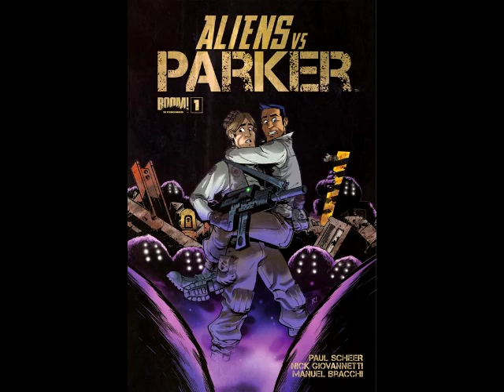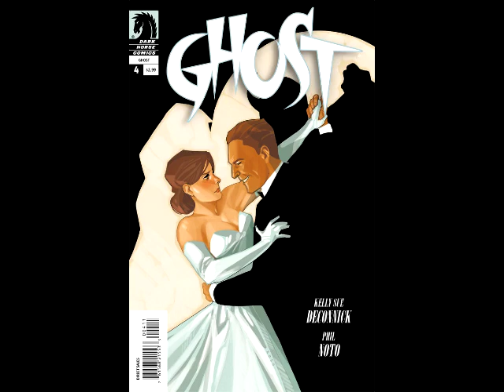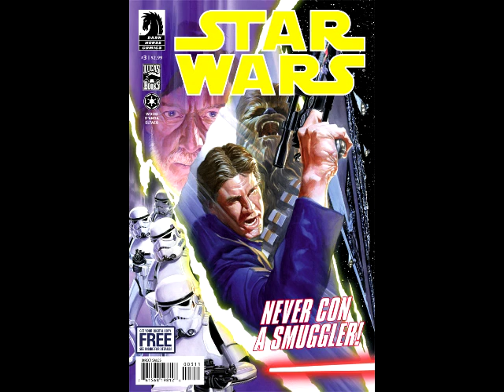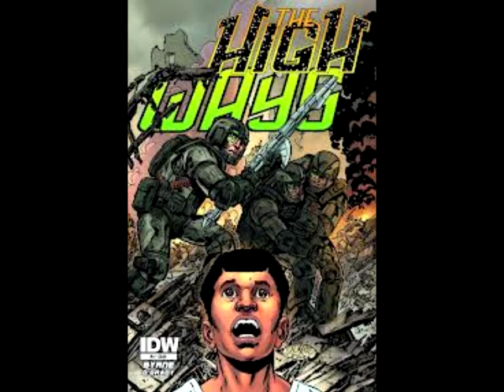New Comics: Independents 3/13/13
BOOM! STUDIOS
Aliens Vs Parker #1 (Of 4)
Bravest Warriors #6 (Of 6)
Garfield #11
Grace Randolph's Supurbia #5

Buddy Cops (One Shot)
Buffy The Vampire Slayer Season 9 #19
Emily And The Strangers #2 (Of 3)
Ghost #4
R.I.P.D. City Of The Damned #4 (Of 4)
Sledgehammer 44 #1

DYNAMITE ENTERTAINMENT
Dejah Thoris And The Green Men Of Mars #2 (Of 8)
George R.R. Martin's A Game Of Thrones #13
Jim Butcher's The Dresden Files Ghoul Goblin #3 (Of 6)
Kevin Smith's The Bionic Man Annual #1
Peter Cannon Thunderbolt #7
Robert Jordan's The Wheel Of Time The Eye Of The World #33
Shadow #10

IDW PUBLISHING
Doctor Who Classics #1
Fever Ridge A Tale Of MacArthur's Jungle War #2 (Of 8)
Ghostbusters #2
High Ways #3 (Of 4)
Mars Attacks #8
Rocketeer Hollywood Horror #2 (Of 4)
Teenage Mutant Ninja Turtles Color Classics Micro-Series (Donatello)(One Shot)
Transformers Regeneration One #89

IMAGE COMICS
Change #4 (Of 4)
Darkness #111
End Times Of Bram And Ben #3 (Of 4)
Hoax Hunters #8
Manhattan Projects #10
Mind The Gap #8
Nowhere Men #4
Peter Panzerfaust #10
Spawn #229
Todd The Ugliest Kid On Earth #3 (Of 4)
Triggergirl 6 #1
Walking Dead #108
Where Is Jake Ellis #3 (Of 5)

VALIANT ENTERTAINMENT
Archer And Armstrong #8
Bloodshot #9